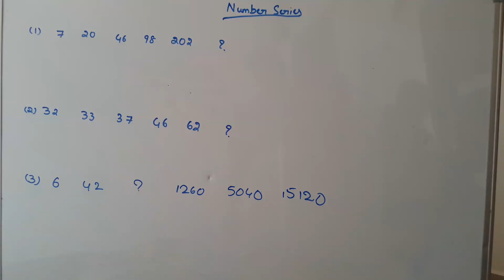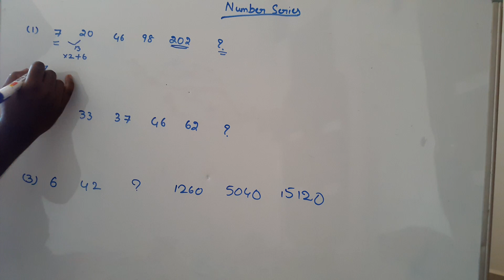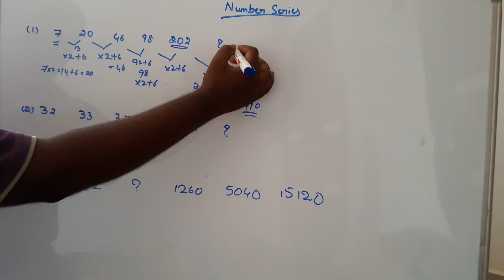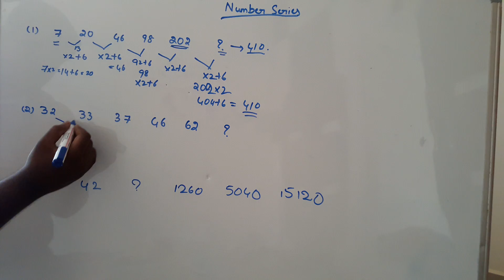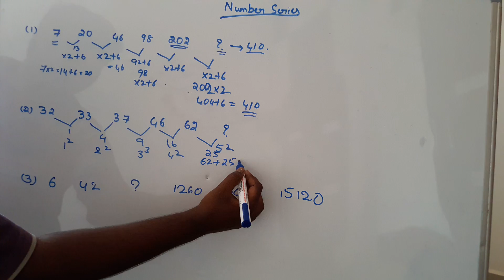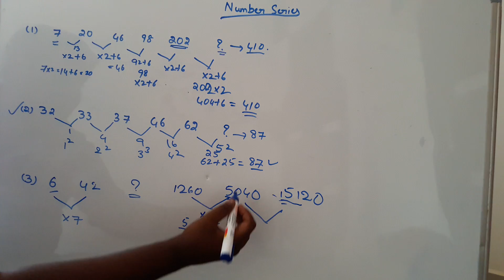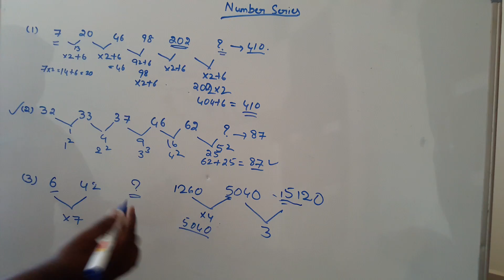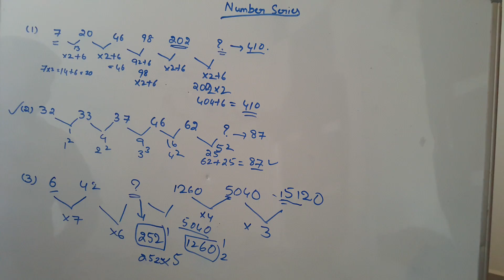Number series in 10 secs in telugu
how to solve Number series in 10 secs ..